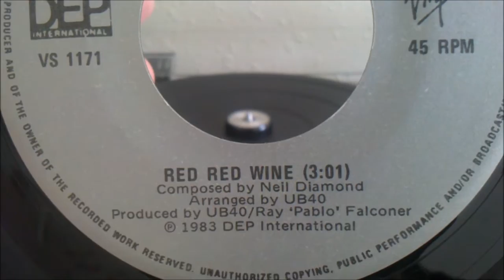UB40 - RED RED WINE (VINYL)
p&c 1983 VIRGIN